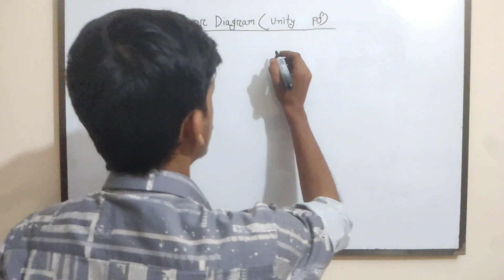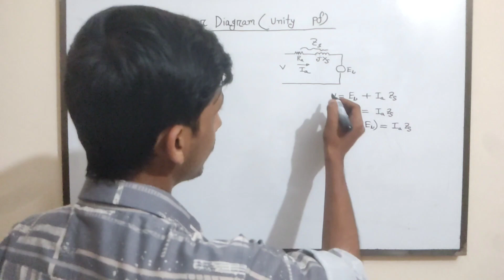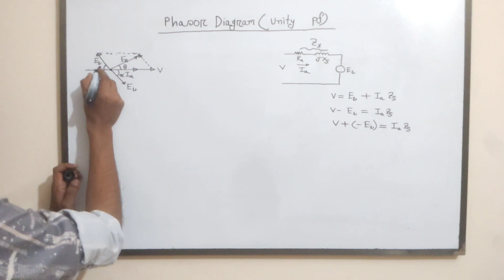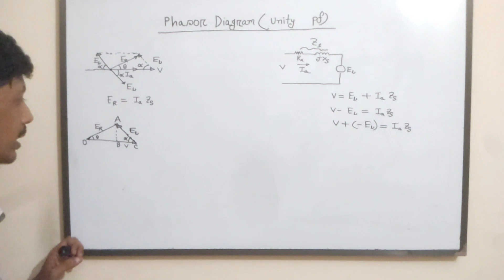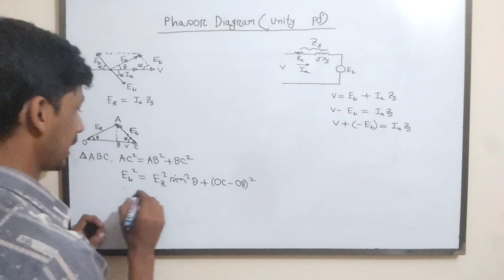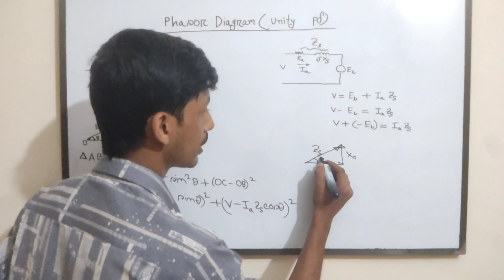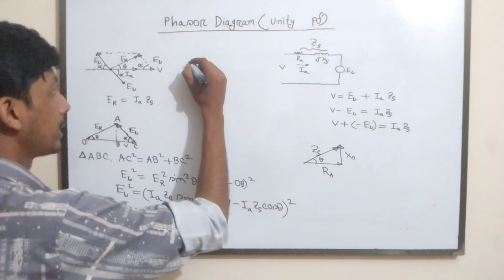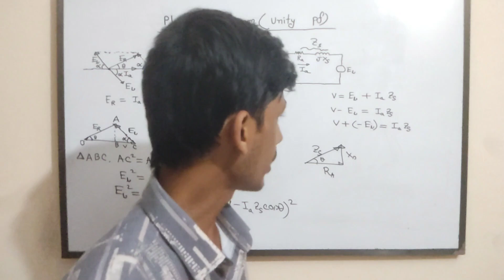8. Synchronous Motor Phasor Diagram || Unity power factor || Synchronous Motor Bangla Tutorial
Synchronous Motor Phasor Diagram || Unity power factor || Synchronous Motor Bangla Tutorial

"🔍 Explore the Phasor Diagram of Synchronous Motors 🌀

In this comprehensive tutorial, we dive deep into the world of synchronous motors! 🌐 Discover the fundamentals of synchronous motor phasor diagrams, understand the working principle with engaging animations, and explore synchronous machine phase diagrams. 🎯

Whether you're learning about synchronous motors in Bangla or looking for a detailed explanation with constant excitation, this video has you covered. 📚

🔌 Topics Covered:

Phasor Diagram of Synchronous Motor
Synchronous Motor Working Principle Animation
Synchronous Motor Vector Diagram
Synchronous Motor on Load with Constant Excitation
Join us on this educational journey and enhance your knowledge of synchronous motors! 📈 SynchronousMotor PhasorDiagram MotorTutorial BanglaTutorial EngineeringExplained"